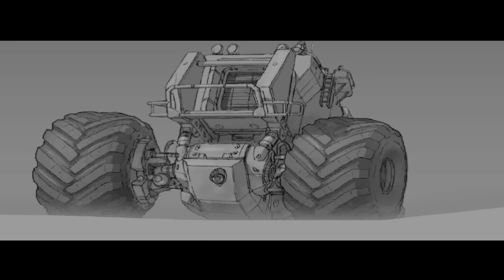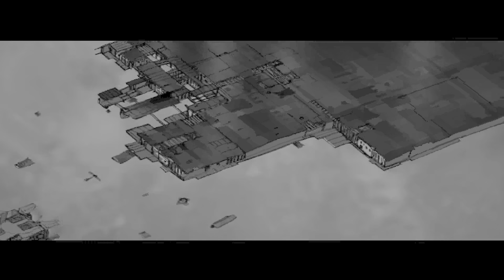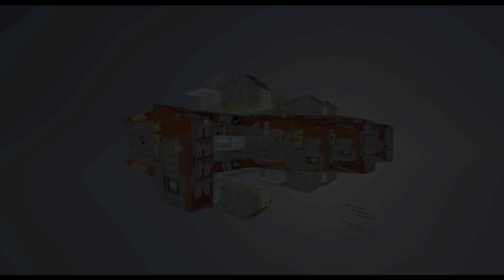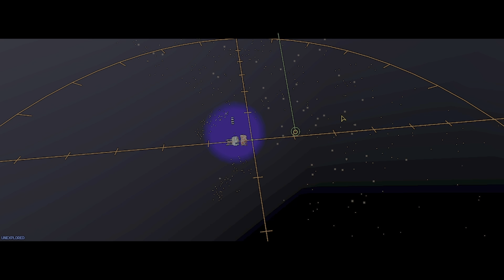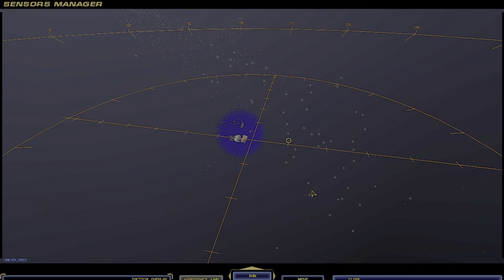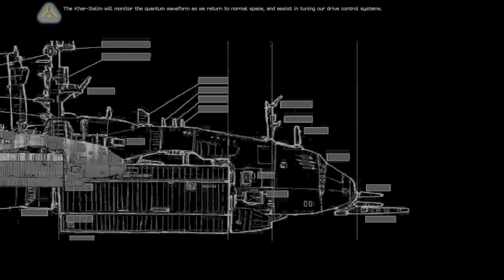We are away! | Homeworld Hardcore Mod Tiidian Campaign | Mission 1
Hello Everyone! Today, we start the Homeworld Tiidian Campaign using my Hardcore mod! Hope you guys enjoy it!